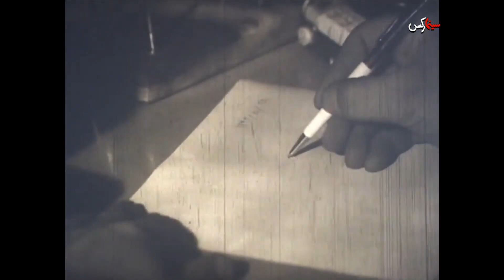فیلم بی عشق هرگز | ۱۳۴۵ | نسخه کمتر دیده شده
فیلم بی عشق هرگز | ۱۳۴۵ | جلال پیشواییان و نرسی کرکیا | نسخه کامل

✅خلاصه داستان👇
مهران در کافه ای با صفر آشنا می شود، و صفر از طرف رئیس خود قباد به مهران پیشنهاد می کند که ارباب نوری و دخترش مژگان را در شکارگاه شان به قتل برسانند. مهران وقتی به «شیطان کوه» می رسد در گودالی عمیق می افتد و مژگان او را نجات می دهد و به خانه شان می برد و زخم های او را پانسمان می کند. کاظم نوکر خانه، به مهران بدگمان است و مژگان به مهران می گوید که سال ها پیش فال گیری به او گفته با مردی ازدواج خواهد کرد که قاصد مرگش است. جمشید، که در همسایگی ارباب نوری است و به مژگان علاقه دارد، به مهران هشدار می دهد که از مژگان دوری کند، و مهران که به مژگان علاقه شده در اجرای نقشه ی قباد و صفر تعلل می کند، و پولی را که بابت پیش پرداخت مأموریت خود گرفته به صفر پس می دهد. مهران در نامه ای جریان توطئه ی قتل ارباب نوری را برای دادستان می نویسد و به کاظم می سپارد. اما کاظم موضوع را با صفر در میان می گذارد و خودش با شلیک گلوله ارباب نوری را زخمی می کند. مهران باعث می شود که قباد و افرادش در دام پلیس گرفتار شوند و خودش سرانجام زندگی تازه ای را با مژگان ‎آغاز می کند.